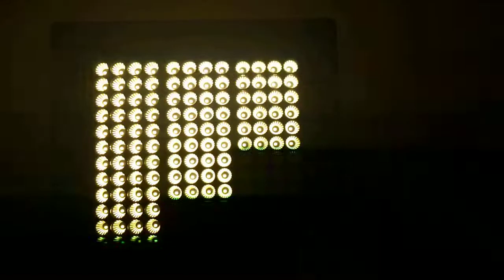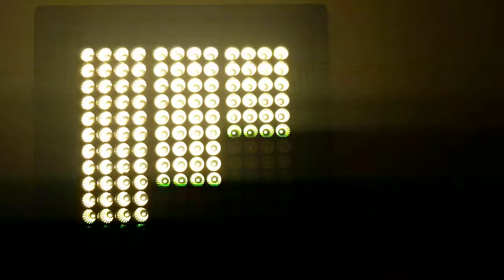100W LED floodlight at 240FPS slow-motion 720P #1